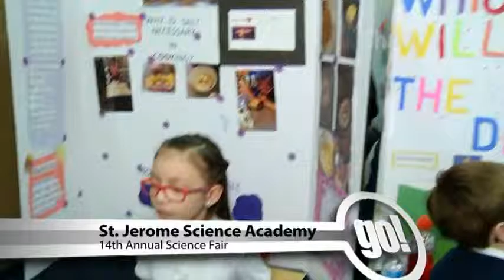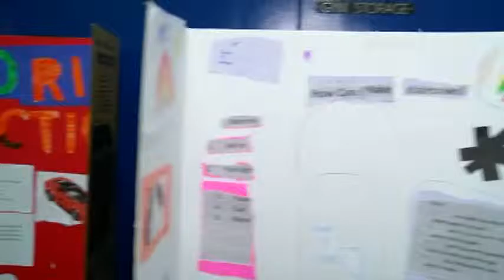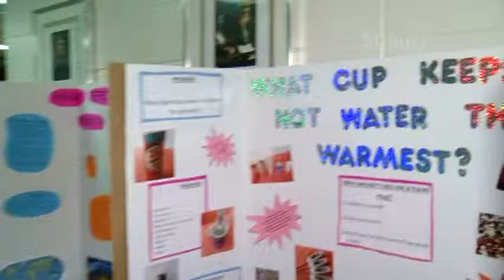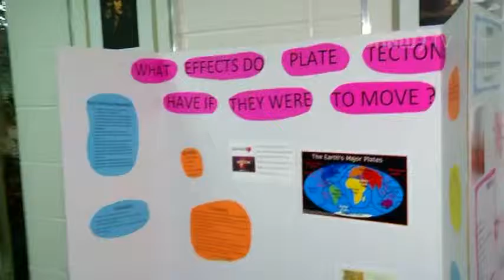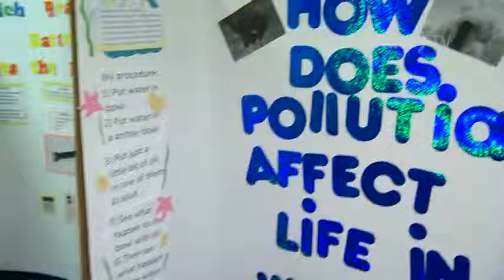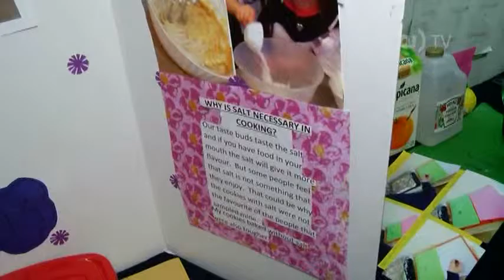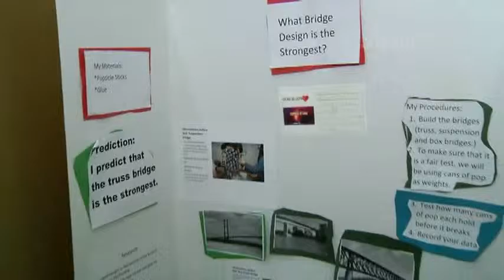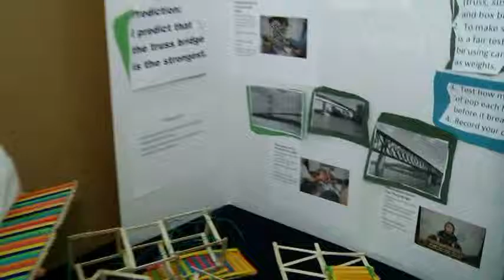go! Edmonton 0302 - St. Jerome Science Fair 2016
Go on Shaw TV